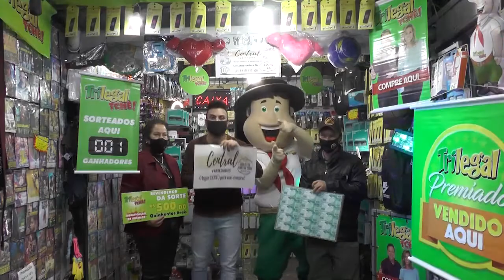Ganhadores Camaro V8 - Trilegal Tchê - 08/08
Teve muita gente feliz da vida! O Jairton, o Arnaldo e a Cleudilene dividiram um Camaro V8 no sorteio do dia 08/08.

Parabéns aos felizardos!

Confira onde cada um garantiu seu Trilegal Tchê.